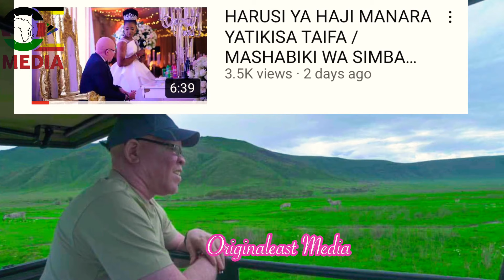NI KUFURU!!! HAJI MANARA / SITOKI HONEYMOON HADI MIMBA IINGIE/ WAZUNGU WAMFANYIA SUPRIZE KUBWA !!!